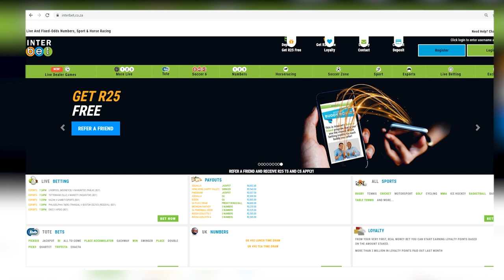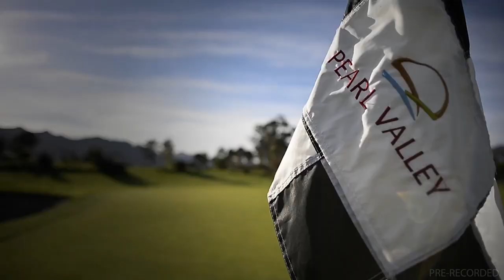20220702 GTV Preview Show Race 10